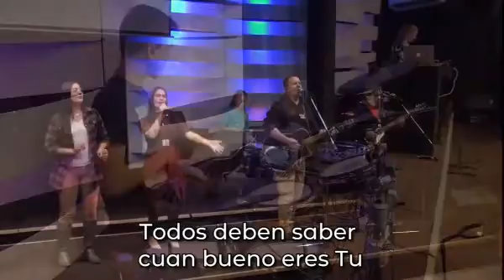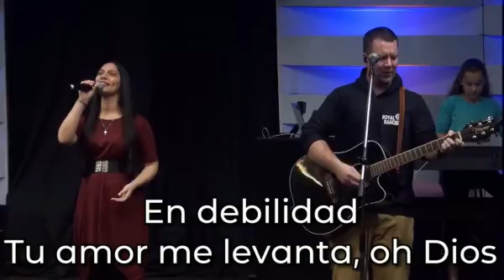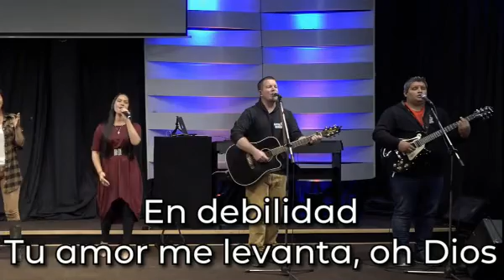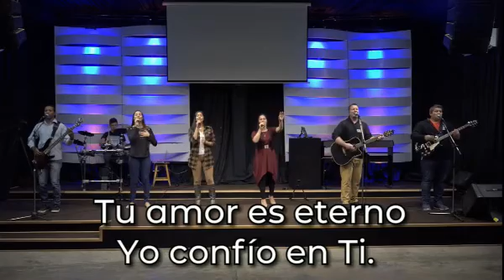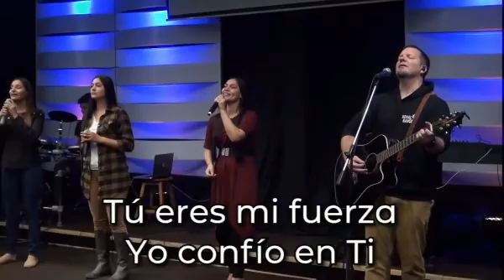Ley o Gracia Ronald